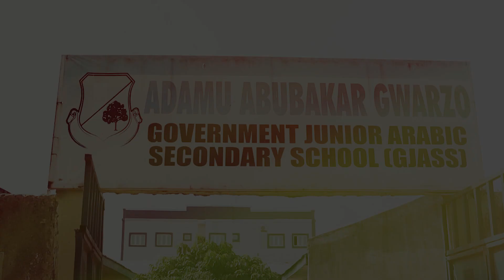Adamu Abubakar Gwarzo Government Junior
**MAAUN Nigeria Official** is the official YouTube channel of Maryam Abacha American University of Nigeria (MAAUN), a private, coeducational university located in Kano, Nigeria. The channel features a variety of content, including:

* **University news and events**
* **Academic lectures and presentations**
* **Student life videos**
* **Interviews with faculty and staff**
* **Virtual tours of the campus**

**MAAUN Nigeria: Where Education Meets Excellence**